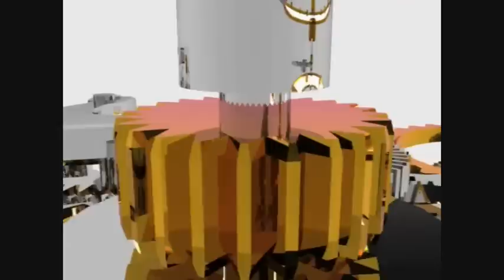3D STUDIO MAX SWISS MOVEMENT VIDEO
3D STUDIO MAX, VECTORWORKS, ADOVE AFTER EFFECTS, LONDON METROPOLITAN UNIVERSITY, CARMINA BURANA